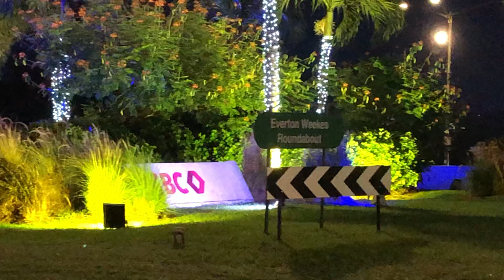The Warrens Business & Commercial Area Barbados 🇧🇧(city away from city)2